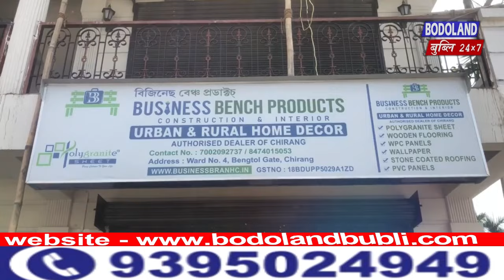दुधनैआव जानाय जाथायनि दायनिगिरिफोरखौ थाबैनो गोख्रों साजा होगोन-Jayanta Malla Baruah